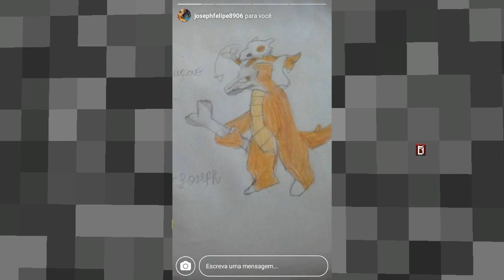Minecraft LIGA XYZ #23 - GANHEI O MELHOR ITEM DO PIXELMON (Pixelmon Dark)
GANHEI UM SUPER ITEM DE UM PARTICIPANTE DA SERIE

✅ Apoio: BrasilHosting.NET
MELHOR HOSPEDAGEM DE MINECRAFT NO BRASIL